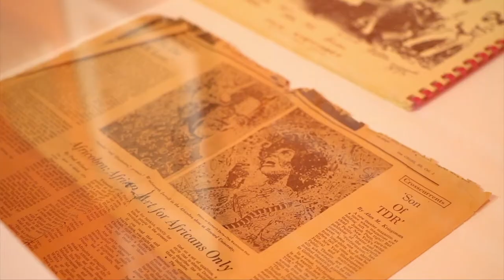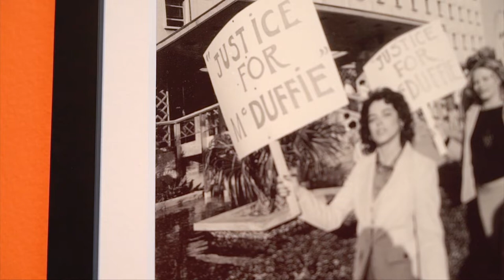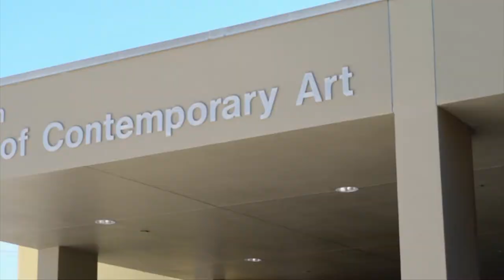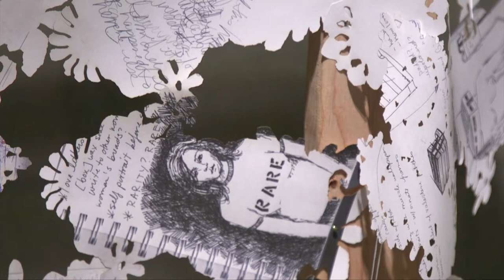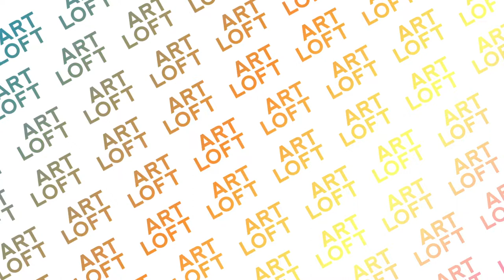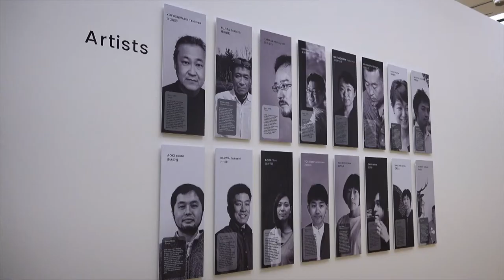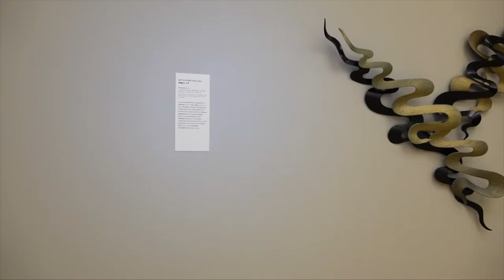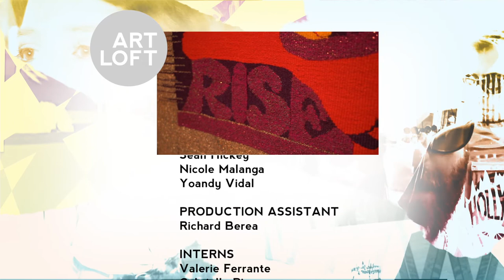AFRICOBRA: Messages to the People Exhibit & More l Art Loft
In our Season 7 Finale episode, Lolo and Jumaane host from MOCA North Miami. There, we explore “AFRICOBRA: Messages to the People.” This exhibit features an artist collective that worked in tandem  with the Black Power Movement during the fight for Civil Rights. We also take you to the FATVillage Arts District in Fort Lauderdale. There, we explore  “Inhabited” which interprets the concept of dwelling into large scale art pieces. We also take a look at the Morikami and “Hard Bodies: Contemporary Japanese Lacquer Sculpture” to see how this ancient practice is being transformed. And finally, we take a look at two music videos – “Cracker Jack” by local Miami artist Rick Moon and a video from Jay Jackson’s residency at YoungArts Miami.